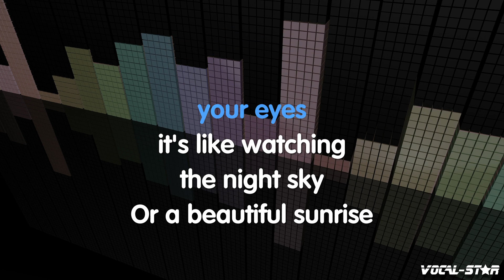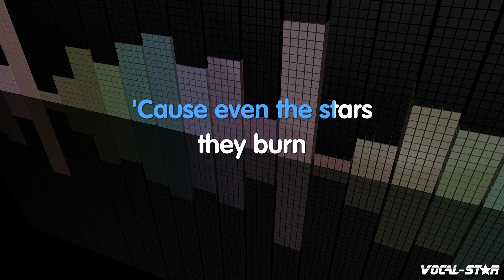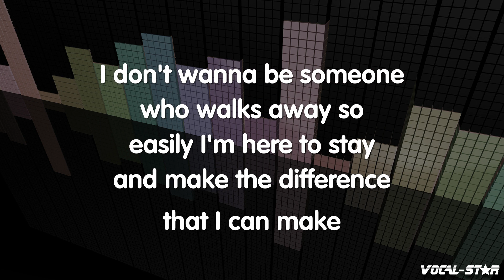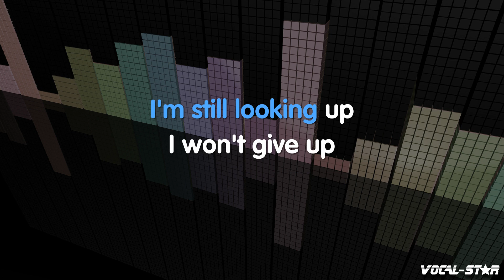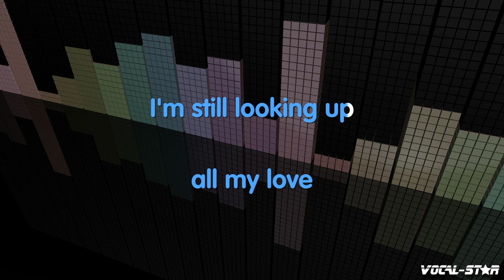Jason Mraz - I Won't Give Up (Karaoke Version) with Lyrics HD Vocal-Star Karaoke